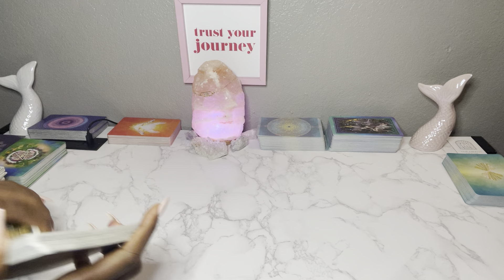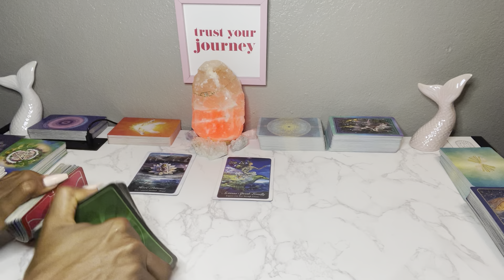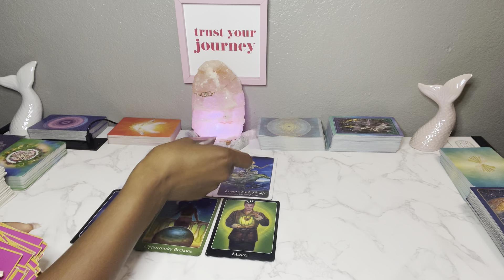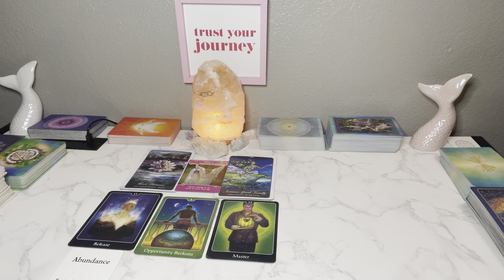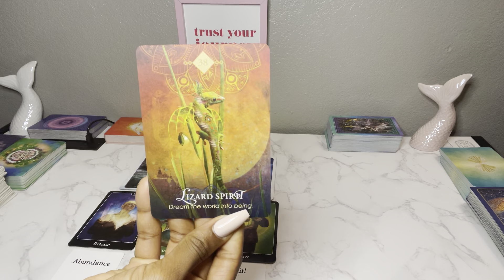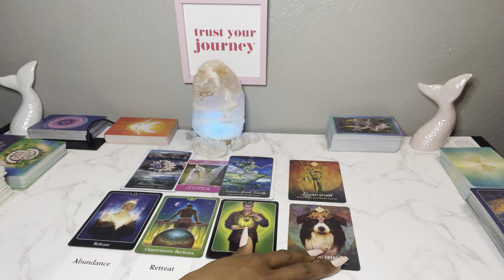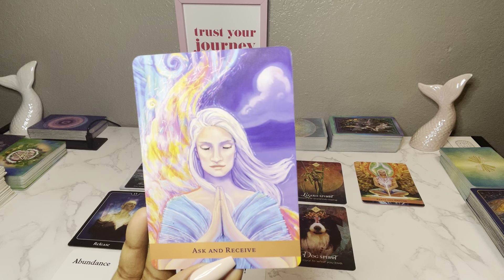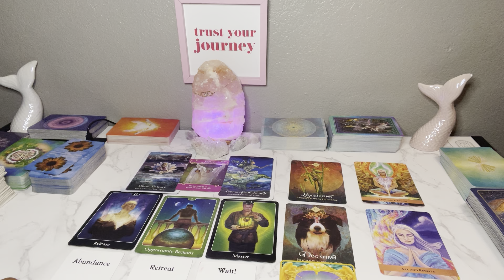PISCES ♓️ 💗 WORTH THE WAIT BUT CAN YOU BE PATIENT? 🥺🕰😩 ~ LOVE IN JULY